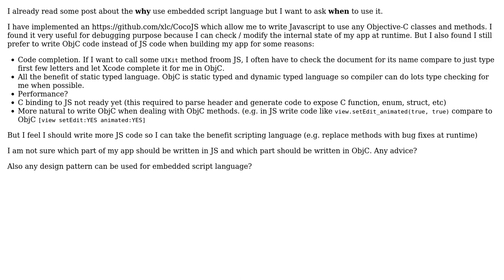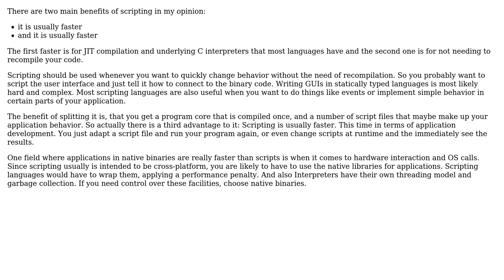Software Engineering: When to use embedded script language?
With thanks & praise to God, and with thanks to the many people who have made this project possible! | Content (except music & images) licensed under CC BY-SA | Music | Images & others | With thanks to user HaMster user Bryan Chen and the Stack Exchange Network Trademarks are property of their respective owners. You are responsible for your own actions.